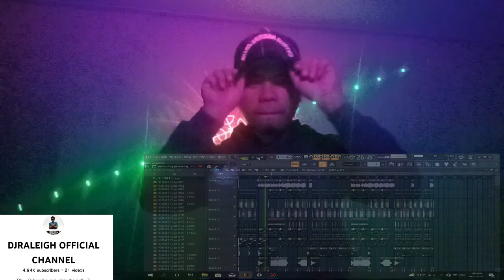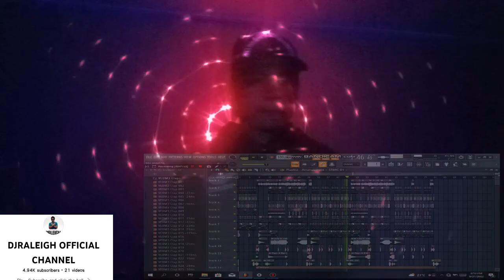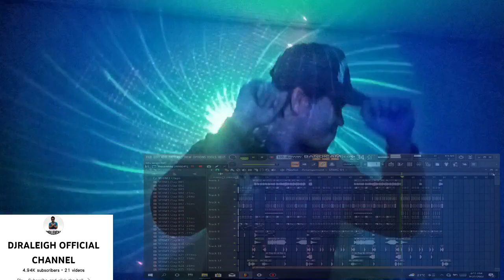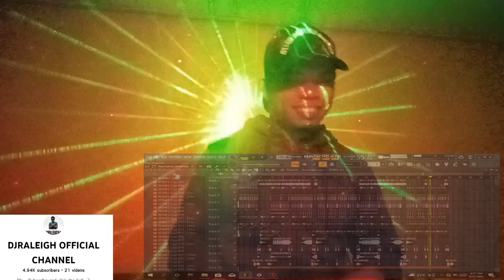TIKTOK VIRAL BABY ANGEL |DJ RALEIGH REMIX 2022